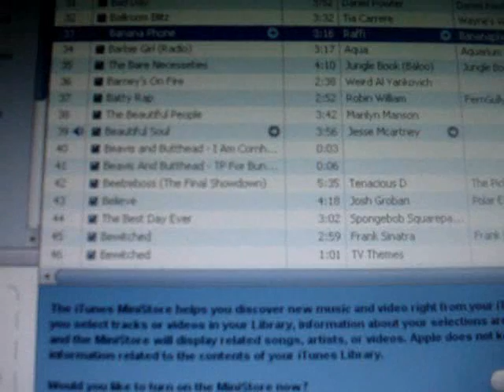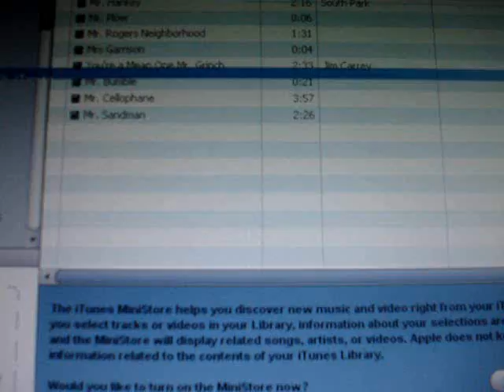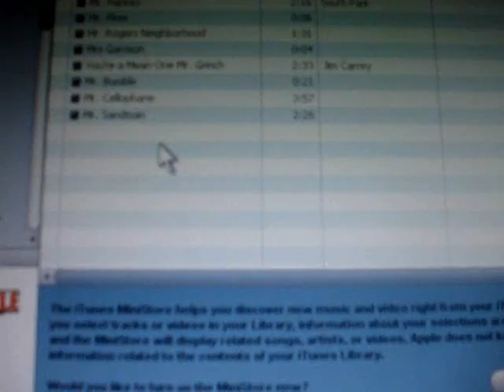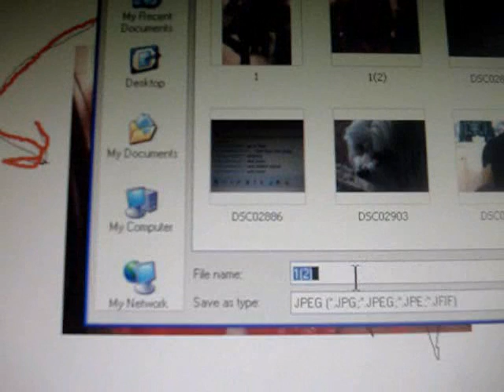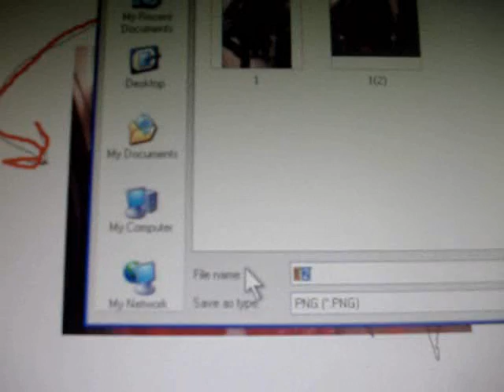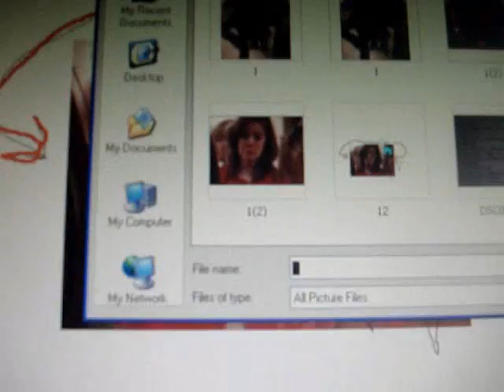On the phone with Claire 4